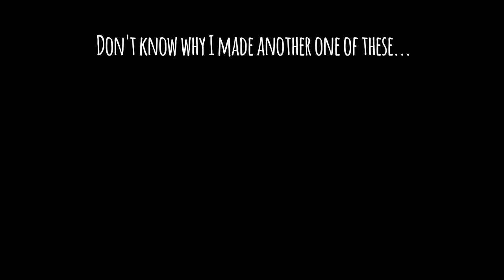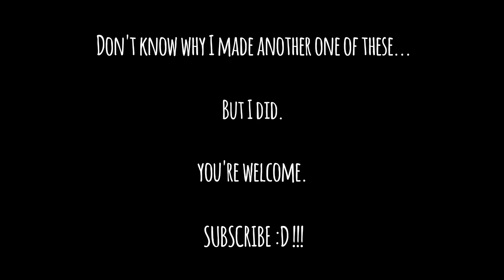My Mantis Getting Lit to Some More Party Music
I love how mantids always look like their dancing.

Featured Mantis: Pnigomantis medioconstricta